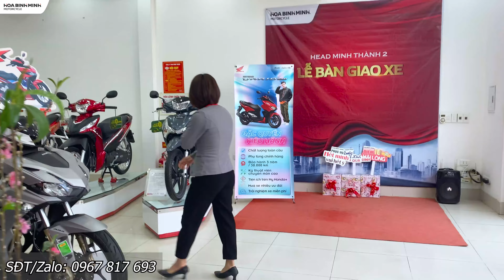Báo giá xe máy Honda mới nhất tại Vĩnh Phúc| Giá xe Ga tiếp tục giảm cực Sốc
Em Hiền tiếp tục làm video báo giá các dòng xe máy Honda mới nhất. Trong video sẽ có giá một số dòng xe của Honda như
🏍🏍🏍XE MÁY HÒA BÌNH MINH🏍🏍🏍

☑️ Hotline em Hiền: 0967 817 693
☑️ Fanpage :

☎Hotline:
📍Miền Bắc: 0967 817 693 em Hiền
📍Miền Nam: 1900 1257 hoặc 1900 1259